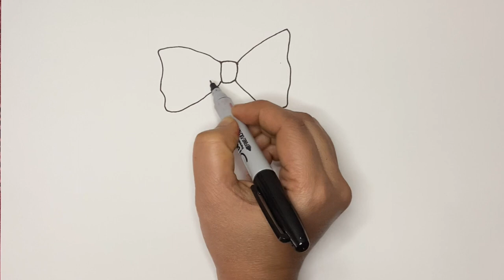cute elephant drawing and painting for kids | How to draw a elephant easily 🐘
Hi All,

Pls draw a cute elephant @HESHNAsArt05